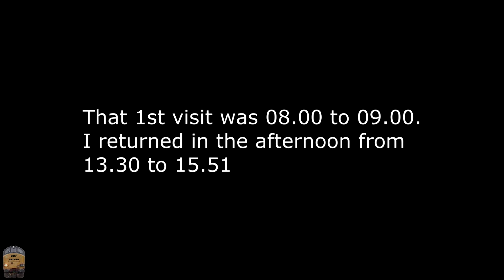"Bank Holiday Saturday @ WATER ORTON" 29/04/17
Don't think I've done this before going to Water Orton on a Saturday twice. Went there in the morning then home for breakfast and out again in the afternoon for more diverts.